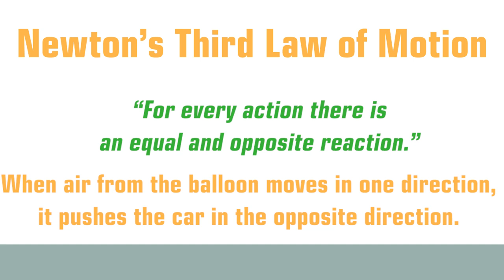Build a 2-Wheel Balloon Powered Car!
Here’s a great activity to do at home and sneak in some cool science.  You can build a 2- wheel balloon car and use your breath to power it!  Try your hand at engineering design and learn about a simple machine (wheel and axle); explore the physics of motion; and experience potential and kinetic energy with this fun DIY activity inspired by PBS KIDS Design Squad.

For the steps to build your own and to learn about the science behind this activity go